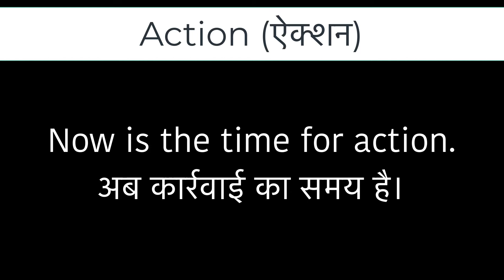Action का मतलब क्या होता है | What is the meaning of Action in Hindi | Action ka matlab kya hota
Action का मतलब क्या होता है |
What is the meaning of Action in Hindi |
Action ka matlab kya hota hai

If you know Hindi and interested in learning English language then this channel will be really helpful for you.
In this channel you will found videos on various topics which will help you to learn & speak English fluently and properly.

यदि आप हिंदी जानते हैं और अंग्रेजी भाषा सीखने में रुचि रखते हैं तो यह चैनल आपके लिए बहुत उपयोगी होगा।
इस चैनल में आपको विभिन्न विषयों पर वीडियो मिलेंगे जो आपको ठीक से अंग्रेजी सीखने और बोलने में मदद करेंगे। हम देखेंगे कि कैसे शब्दों का उच्चारण करें, हिंदी में अंग्रेजी शब्दों के विभिन्न अर्थ, व्याकरण, वाक्य बनाने आदि।